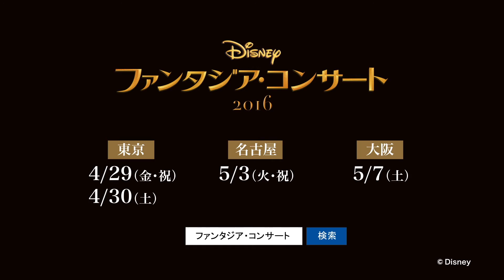ディズニー・ファンタジア・コンサート 動画が届きました！